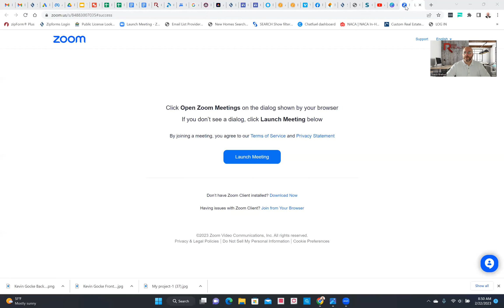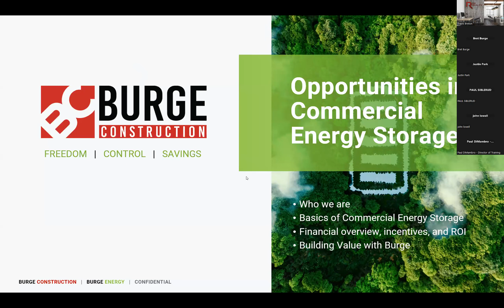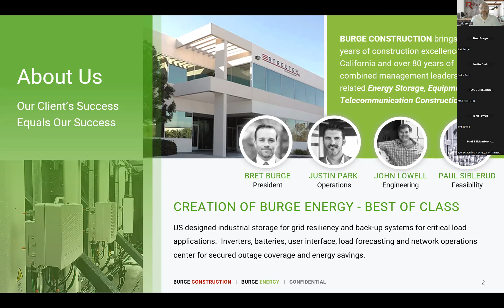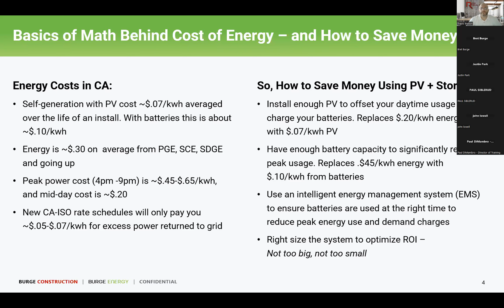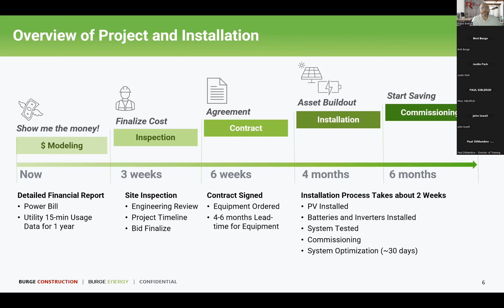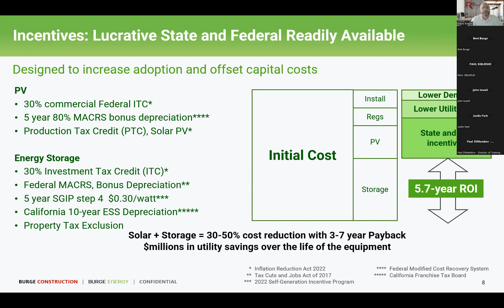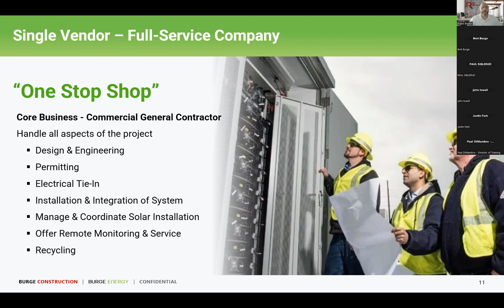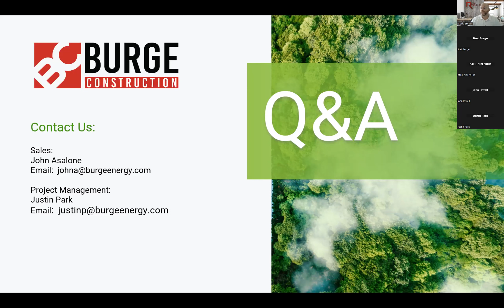Understanding Energy Storage Systems│Rise Realty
Bret Burge of Burge Construction joins us to explain energy storage systems and why they are a necessary addition to your Solar Energy system.

We help Real Estate Agents create sustainable careers.

View our 100% commission plans for real estate agents!

Rise Realty
(866) 344-RISE

DRE #01957687
NMLS #2034819

A Better 100% Commission Brokerage!
The SUPPORT you need. The COMMISSION you deserve.

Rise Realty has 100% commission plans available for every experience and production level.